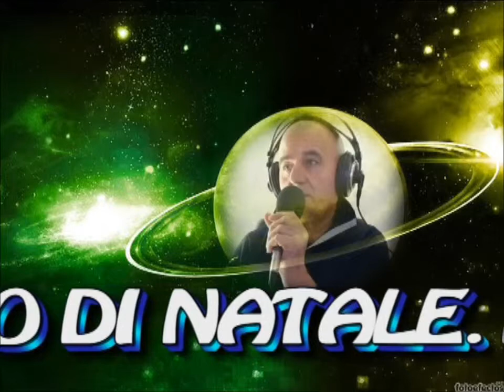VATTENE DA ME